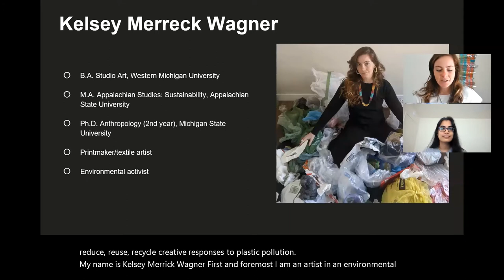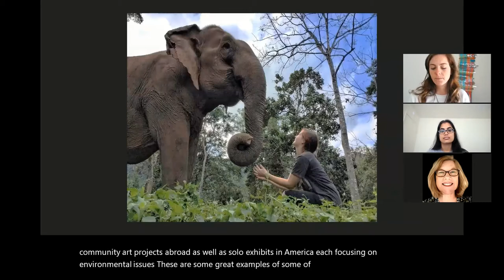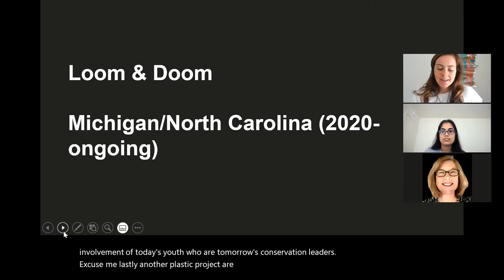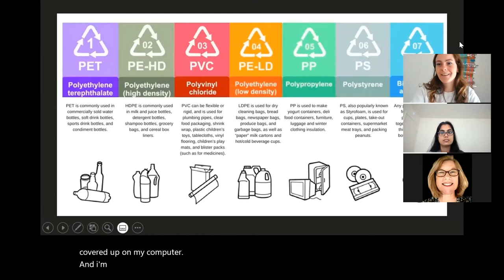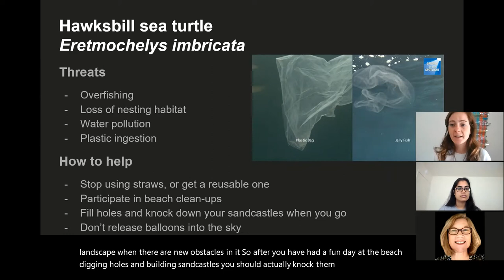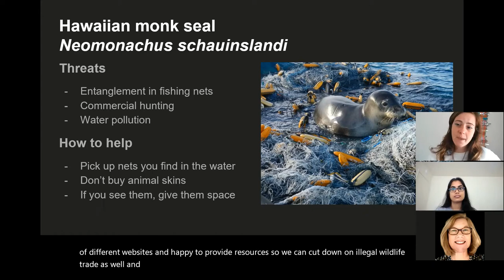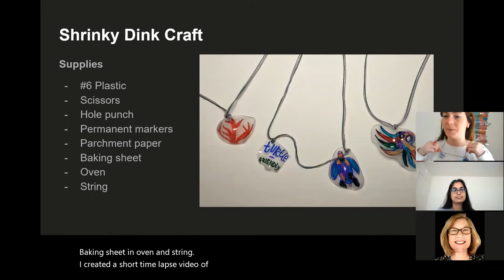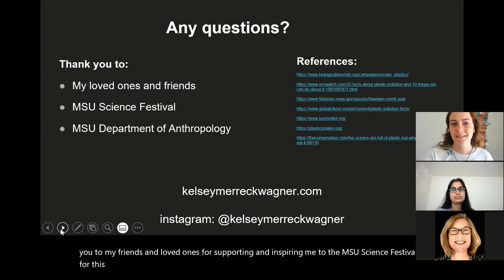Reduce, Reuse, Recycle: Creative Responses to Plastic Pollution Presented by Kelsey Wagner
Plastic consumption and waste is a major environmental problem that affects species in all ecosystems, especially many sea animals including turtles, whales, sharks, and fish. This presentation will highlight current ecological issues related to plastic pollution, as well as examples of exciting sustainability and waste management projects that work to clean and beautify our environments. The presentation will also feature recycled plastic crafts appropriate for any age group.

If you would like to participate in these activities during the presentation, please collect plastic bottles and containers, scissors, and sharpie markers beforehand; however, video links for each craft will also be made available after the presentation.